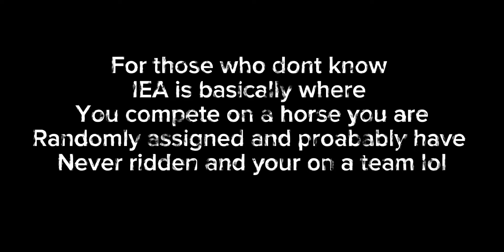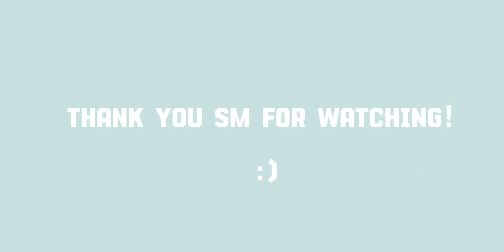the first iea show of the year| show vlog :)